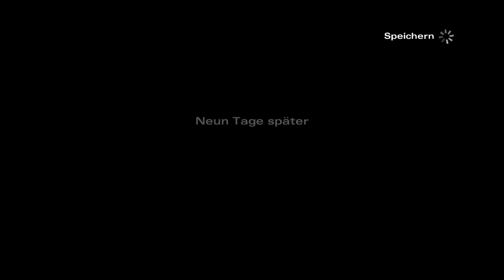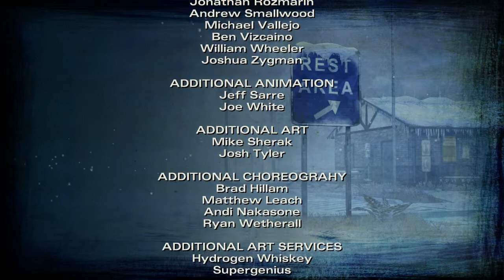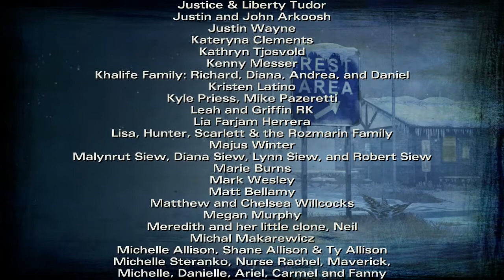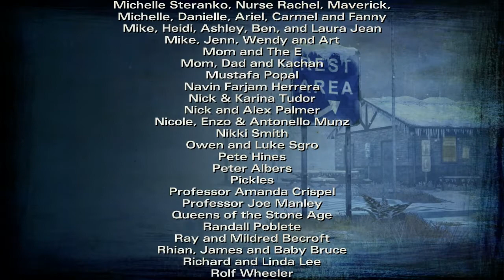The Walking Dead Season 2 #06 | DEUTSCHE UNTERTITEL | Episode 5: No going back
The Walking Dead Season 2 mit deutschen Untertiteln. Gibt's nicht? Na klar! Dank schote.biz wurden sämtliche Dialoge ins Deutsche übersetzt. Vielen Dank!

Clementine hat überlebt! Nach den schrecklichen Ereignissen in Season 1, in der unser treuer Freund Lee getötet wurde, setzt die kleine Clementine ihren Überlebenskampf fort. Hoffen wir, dass ihr das Ende Lees erspart bleibt. Viel Spaß!

In der ersten Staffel ging es um Lee, der zu Beginn Clementine, ein junges Mädchen, fand und sich mit ihr gegen eine ausbrechende Zombie-Apokalypse verteidigen musste. Hier kommt ihr zu diesem Let's Play

In The Walking Dead Season 2 muss sich Clementine nun allein durchschlagen. Sie hat keine große Kraft, wie Lee, zur Verfügung. Doch auch ein Kind weiß sich zu verteidigen. Wie das? Seht doch selbst